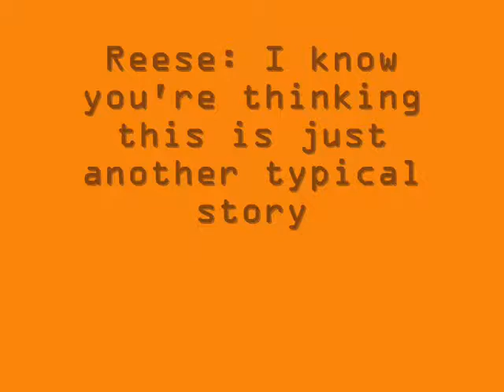Reese's Pieces of Life (prolong)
new sims 2 series tell me what you think